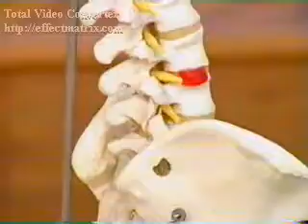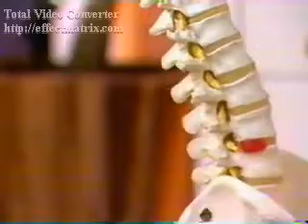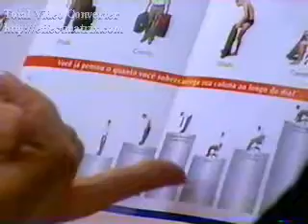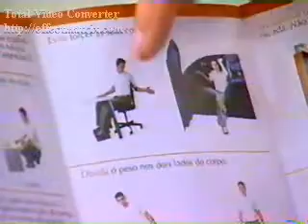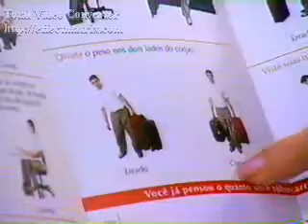Dr. Goldenberg - Programa Mais Você - 06.06.07 - Parte II